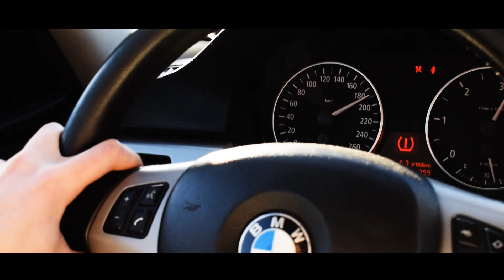HUSQVARNA 701 Supermoto TESTFAHRT | Let's buy this Husky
Hallo Leute!
Nach langer Zeit melde ich mich wieder mit einem neuen Video! Dieses Jahr werden viele neue Videos hochgeladen werden.
Das Motorrad ist schon bestellt und sobald ich sie das erste Mal fahre, kommt ein Video ;-)